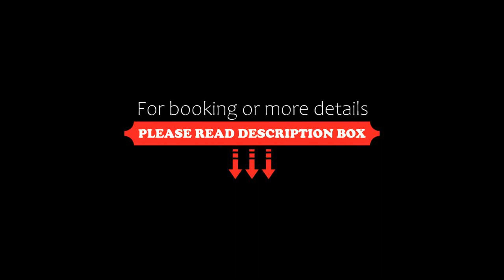Naldorado Executive Villa, Nelspruit, South Africa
About Property:
Situated in Nelspruit, 8 km from Mbombela Stadium, Naldorado Executive Villa features accommodation with a bar, free private parking, a shared lounge and a garden. This 4-star hotel offers room service and a tour desk. The accommodation offers a 24-hour front desk, airport transfers, a shared kitchen and free WiFi.
The hotel provides some rooms that have a patio and pool view, and rooms are fitted with a private bathroom and a wardrobe.
Naldorado Executive Villa offers a cont...
Property Type: Hotel
Address: 14 Edith Street, 1201 Nelspruit, South Africa
Searching For
1. Naldorado Executive Villa - Nelspruit - South Africa
2. Naldorado Executive Villa - Nelspruit - South Africa Address
3. Naldorado Executive Villa - Nelspruit - South Africa Rooms
4. Naldorado Executive Villa - Nelspruit - South Africa Amenities
5. Naldorado Executive Villa - Nelspruit - South Africa Offers and Deals
Audio Credit:
Track Title: Subway Dreams
Artist: Dan Henig